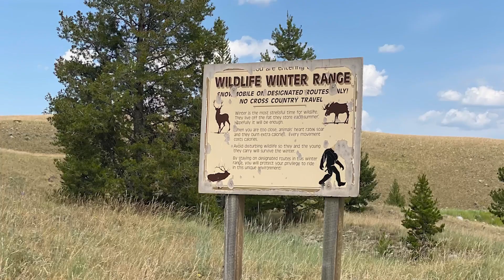IN SEARCH OF MONTANA MEGALITHS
Taking a step back to Spring 2020. Refusing to participate in the media's fear porn, we set off on an adventure through the wilds of Idaho & Montana in search of a region filled with ancient granite dolmens. I captured so much beauty along the way that I want to share with you here as a sort of timeline cleanse amidst all the chaos, hate & war. Nature is such a healing state of being. PEACE, MEAR